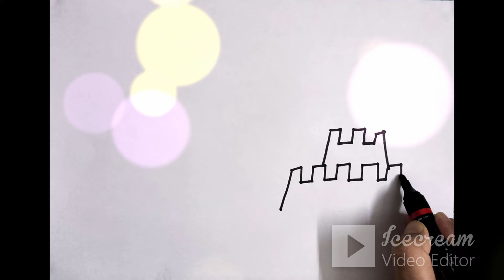Summer Beach Fun Drawing & Painting for Kids & Toddlers 🌞🏖️ Let's Draw & Paint Together! 🎨👶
Join us for a fun and creative session as we draw and paint a sunny beach scene perfect for kids and toddlers! 🌊🏝️ Get your crayons, markers, and paintbrushes ready, and let's make some colorful beach art together. This step-by-step video is great for little ones to follow along and unleash their creativity. 🖍️🎨 Perfect for a summer activity indoors or outside! 🎉📸

1 How to Draw with easy technique.
2 Drawing lessons for kids & toddlers.
3 Drawing for artistic children.
4 Colorful Drawing lessons for kids.
5 Learn to Draw from pictures.
6 Easy Drawing lessons.
7 Learn how to Draw Kawaii art.
8 Learn to Drawing a scenery.
9 How to Draw Cartoon Drawing.
10 How to draw cartoons with simple shapes.
11 printing art for kids.
12 Learn Art projects for school.
13 Develop your skill & Ideas in creative field.
14 Learn new tips & trick for Art.
15 How to draw with simple tricks ideas for art.
16 Drawing fun for Kids & toddlers.
17 Painting For Toddlers.
18 Painting and colouring for kids.
19 Painting idea, painting tips.
20 variety of painting style beginners .